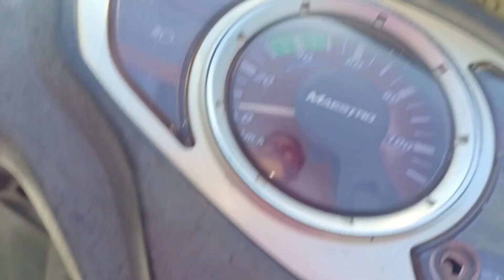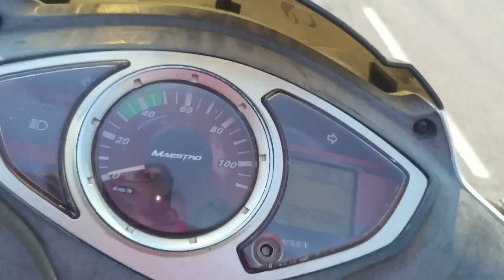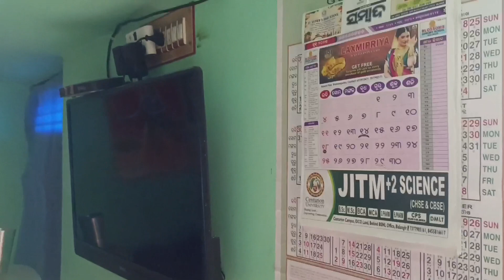Mama ke gaon ghumne chalo👪 | मामा के गांव चलो full video🏙️ Today vlog on youtube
My vlog
today my vlog
deshi Village vlog
family vlog
dihati gaon vlog video
viral family vlog
viral family vlog video
happy family vlog
marriage family vlog video
love family blog video
Desi vlog
Desi vlog video
mama ke gaon ka vlog
mama village vlog
mama village vlog video
uncle village vlog
uncle village vlog video
sasurala vlog video
sasural vlog
vlog video
blog video
love couple vlog
love couple vlog video
मामा के गांव का ब्लॉग
मामा के village video
मामा के गांव  ब्लॉग
आजाका ब्लॉग वीडियो
टुडे vlog video
फैमिली vlog वीडियो
2023 ब्लॉग वीडियो